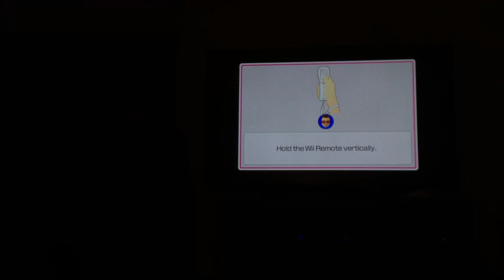Wii party u battle of the minigames Player Vs Se-Young Vs Kazuhiro Vs Bowen